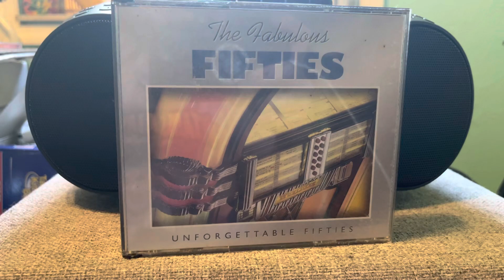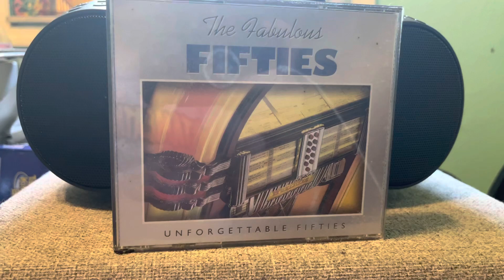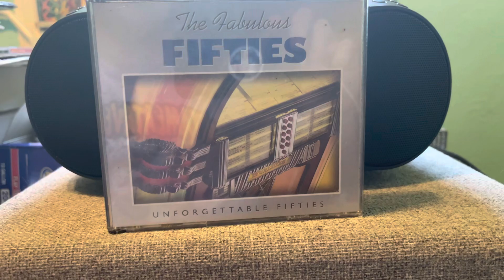Red Foley- Chattanoogie Shoe Shine Boy